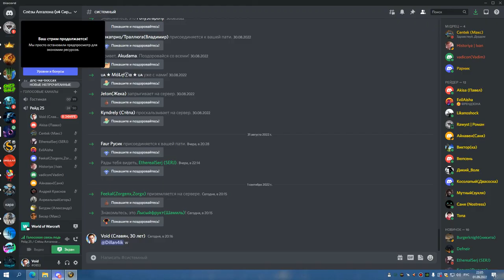2я часть ЦЛК 25об БДК 01 09 22